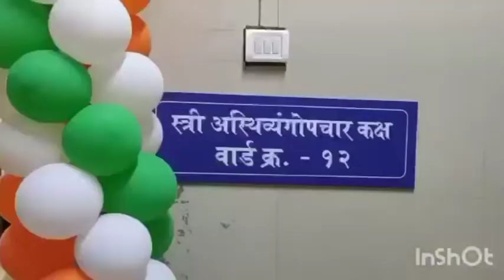Government Medical College Jalgaon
Government medical College and hospital Jalgaon